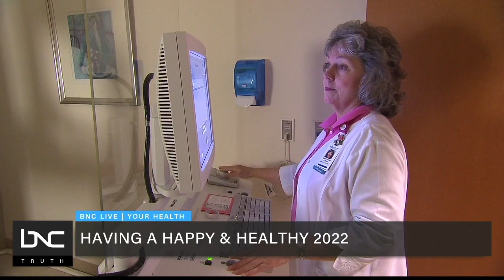Dr. Hiral Tipirneni re: How to be happy and healthy in 2022 on BNC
Dr. Hiral Tipirneni on how to be happy and healthy in 2022.